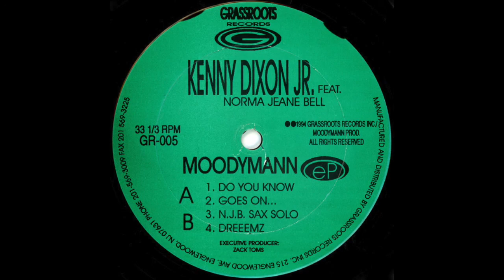Kenny Dixon Jr. Feat. Norma Jeane Bell - Do You Know (1994)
Grassroots Records ‎– GR-005

(1994)